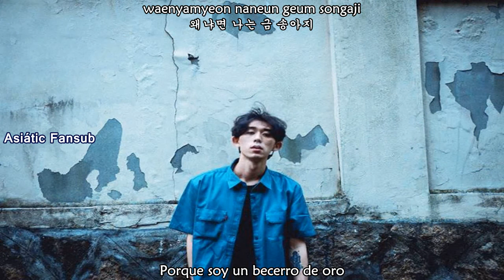Code Kunst (Feat. Loco & Mino) - Stronger (Sub Español - Hangul - Roma)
SUB ESPAÑOL | 코드쿤스트 (Code Kunst) - StrOngerrr (Feat. 로꼬, MINO)